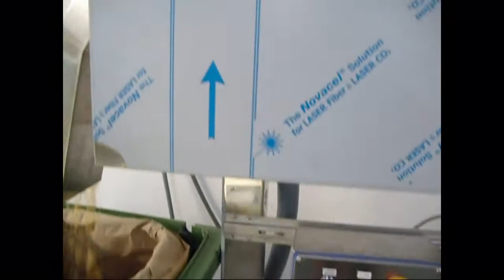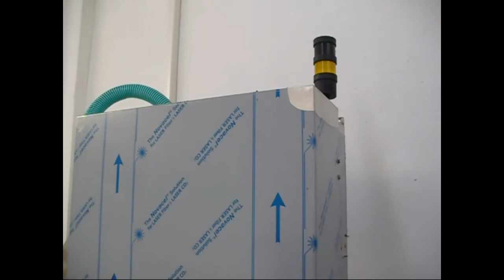Nuestros Trituradores / Deshidratadores son la mejor opcion para el tratamiento de los organicos.